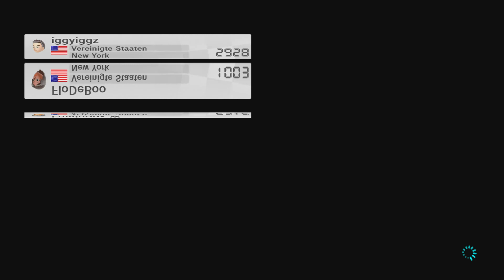Mario Kart 8: Splitscreenpart 19 „Ich kann auch Erster sein" (Wii U Let's Play)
„Ich kann auch Erster sein..." - nein, kannst du nicht xD